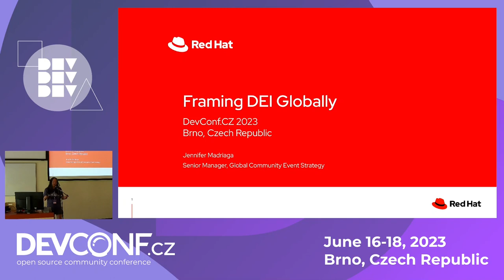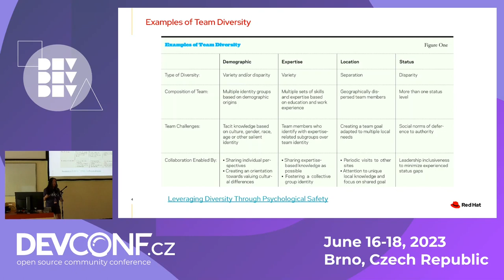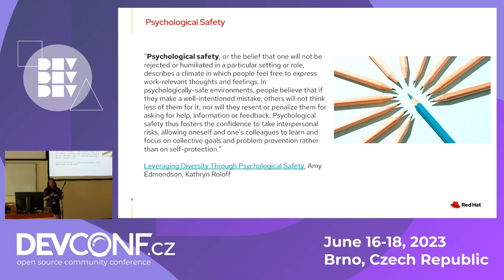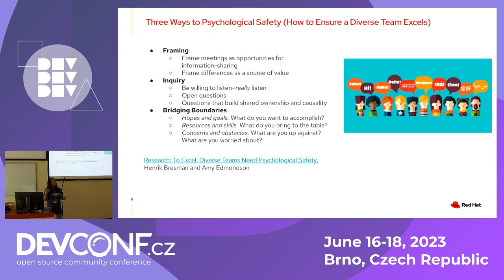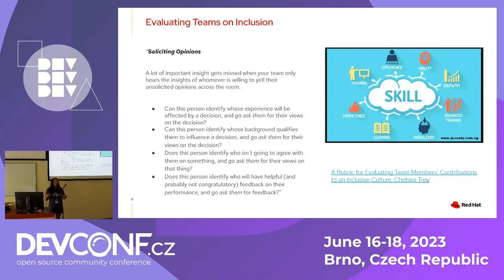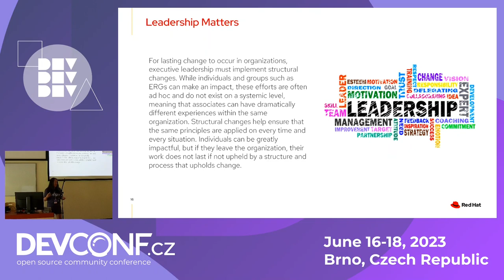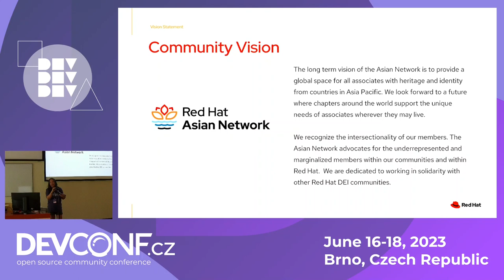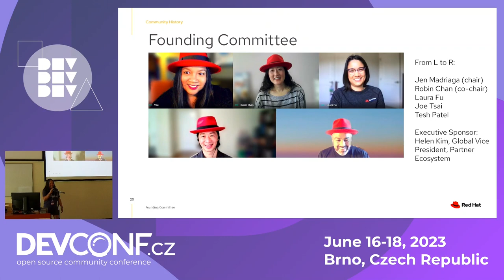Framing DEI Globally - DevConf.CZ 2023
Speaker(s): Jen Madriaga

Diversity, equity, and inclusion has now been identified as a priority by many communties and companies. However, creating a DEI framework that is relevant to a global community can be challenging, particularly because of regional differences in how inequity shows up. I will review ways that all organizations can frame DEI that will be relevant to all audiences while also addressing how to balance the need to understand specific historical contexts that contribute to global understanding. Universal to implementing DEI effectively is making sure that communities are equipped with what they need to enable success. I am the current chair of the Asian Network at Red Hat, a DEI community that scopes globally, and I collaborate regularly with our DEI efforts at Red Hat.